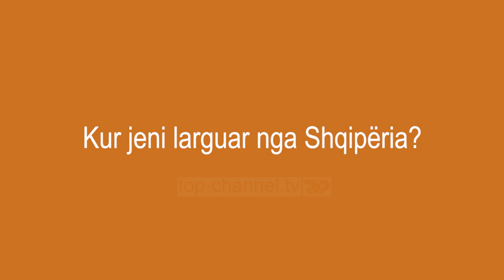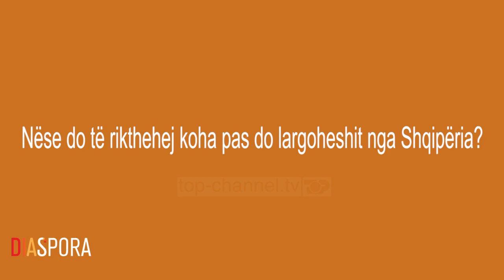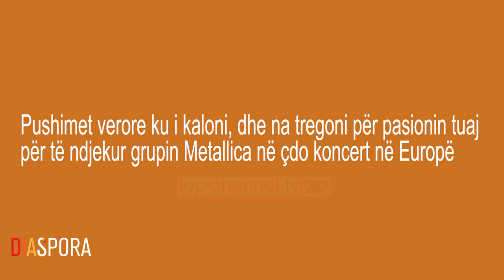Ervin Gjonaj, emigroi ilegalisht dhe nuk hoqi dore nga pasioni i tij për Tv dhe grupin Metallica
Ervin Gjonaj u largua nga shqiperia ilegalisht me vellain e tij. Ai punon si inxhinier elektrik, dhe prezantues ne Tv AlbUk. Ervini ka rrefyrer historine e tij te emigrimit ne Angli, si dhe pasionin e tij per te ndjekur ne cdo koncert ne Europe grupin Metallica. I pyetur nese do te emigronte serisht po te kthehej koha pas, ai pergjigjet me bindje qe PO.